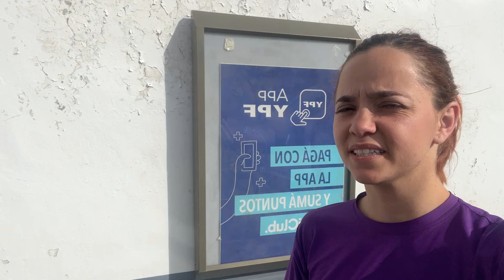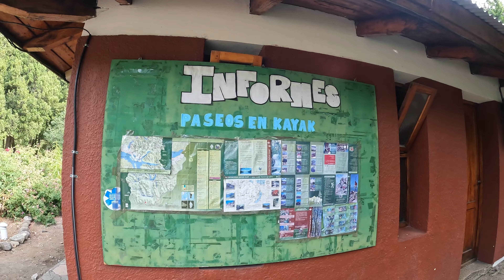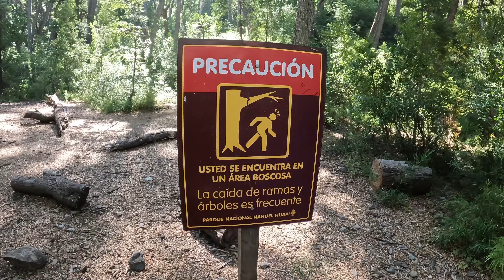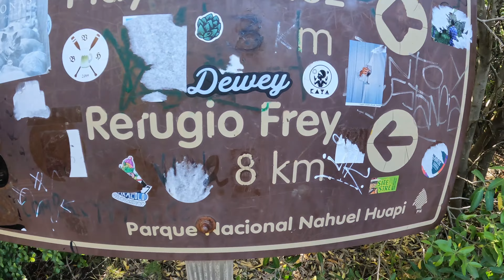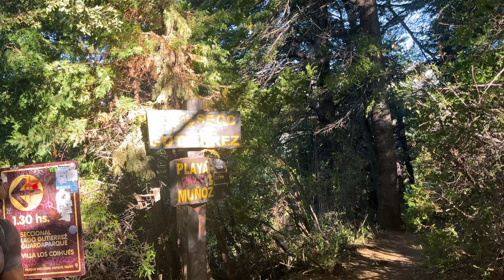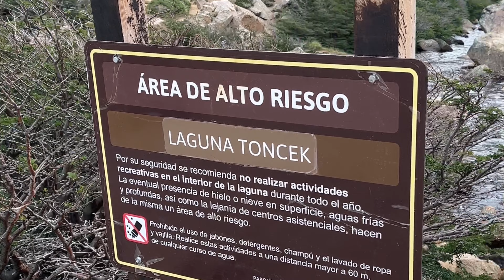Isso pode acabar com a sua viagem - Bariloche - Refúgio Frey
E nossa viagem segue! Pelo menos seguia né!
Chegando em Esquel tivemos que ajustar nosso filtro de ar que estava sem a tampa, mas uffa foi coisa rápida, arrumamos o que precisávamos  e então saímos de Esquel em direção a Bariloche, mas precisamente Lago Gutierrez, para fazer uma linda trilha para o Refúgio Frey!

Lugar lindo, com muito, mais muito vento! E muitas AVENTUREZAS!!  Foi sofrido chegar até lá, mas depois de 10km com muito peso nas costas, enfim chegamos a esse lugar incrível e ai que nos damos conta que todo esforço valeu super a pena!!!

E aii, já fizeram essa burrada de carregar uma mochila muito pesada como a gente ?

Diz ai pra gente se vocês conhecem essa trilha!!!

E segue a gente no Instagram @aventurezas pra acompanhar em tempo real toda essa aventura.